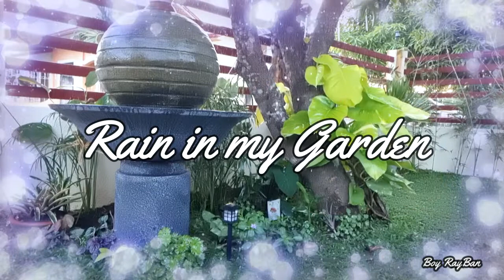RAIN IN MY GARDEN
Love it when raining in my Garden.